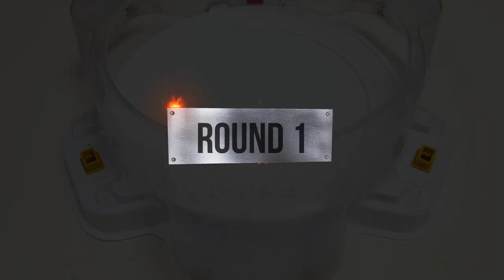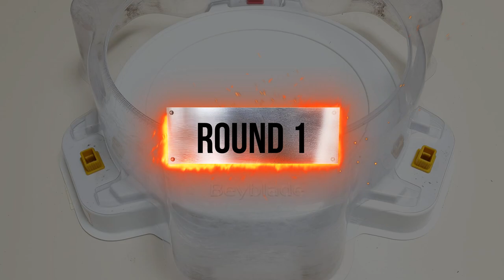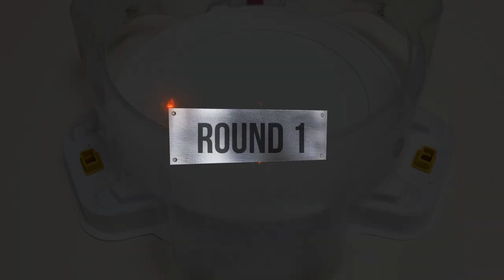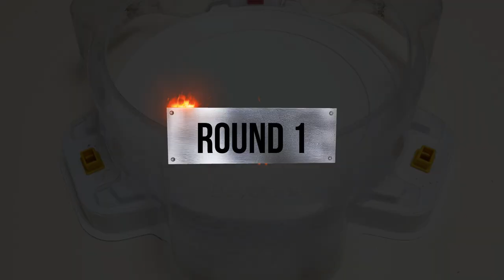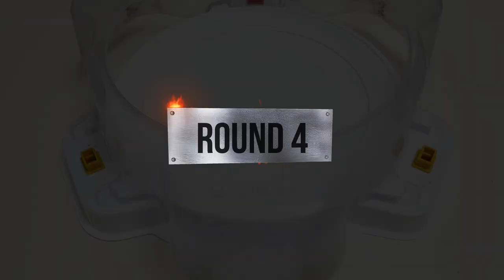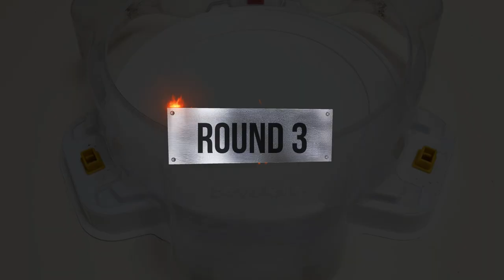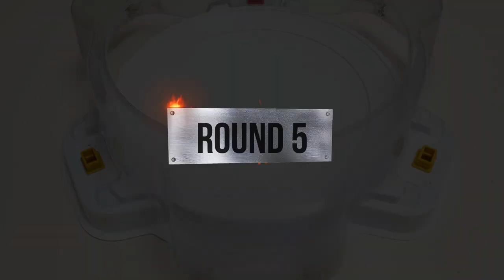Beyblade Burst DB 【Guilty Longinus VS Rare Beyblades】 Battle Will I be able to win all the battles?